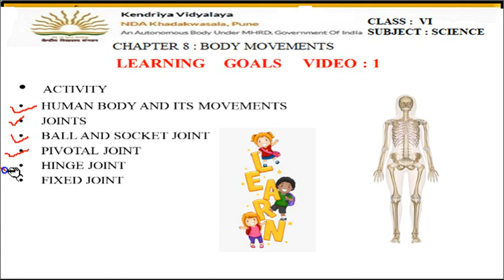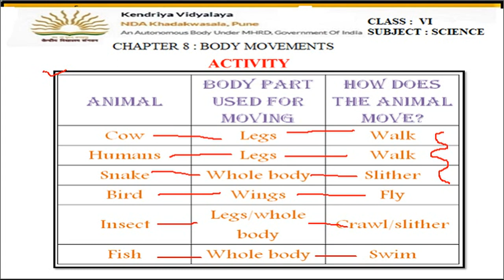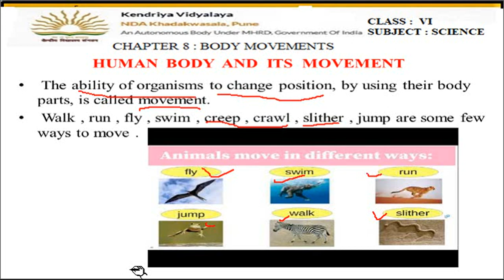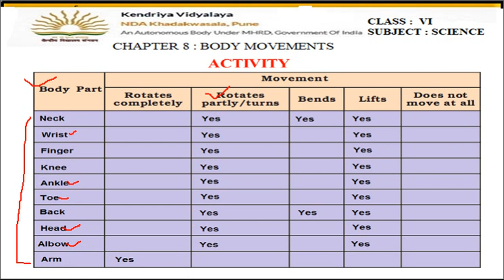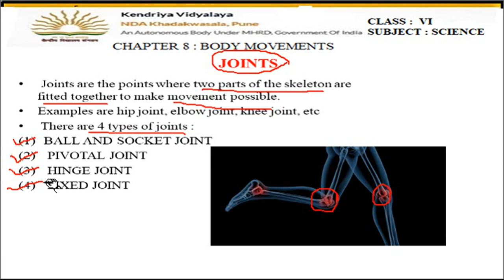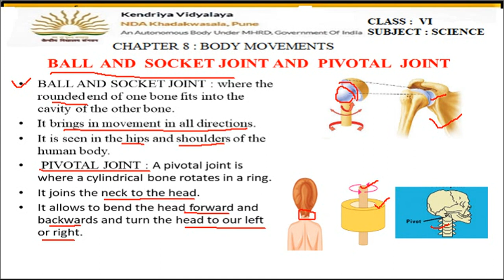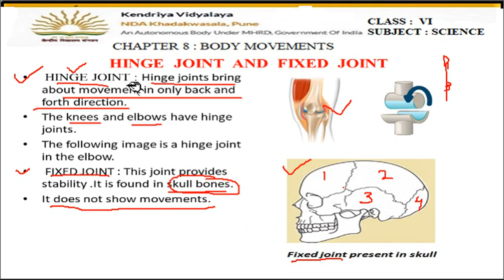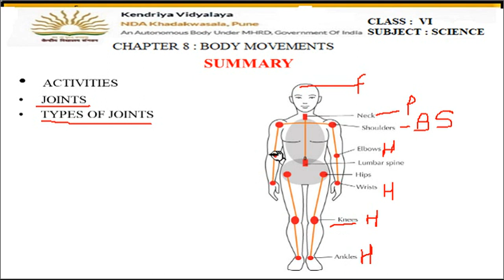CLASS 6 CH 8 BODY MOVEMENTS VIDEO 1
Movements, Joints and types of joints-ball and socket joint, pivotal joint, hindge joint and fixed joint